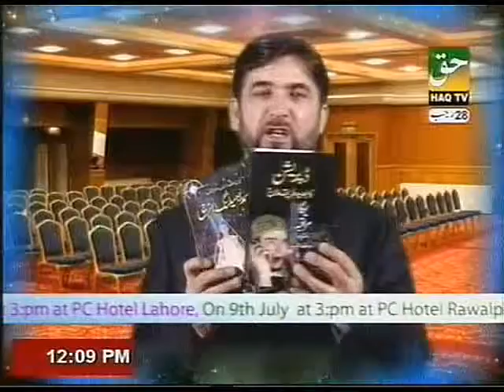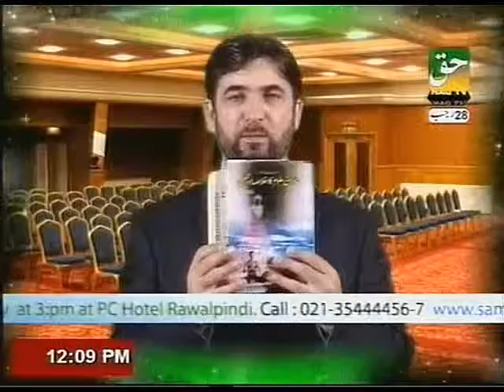Skin Diseases By PROF. DR. ABDUL SAMAD (Part-4)